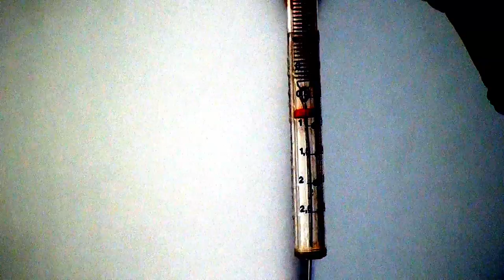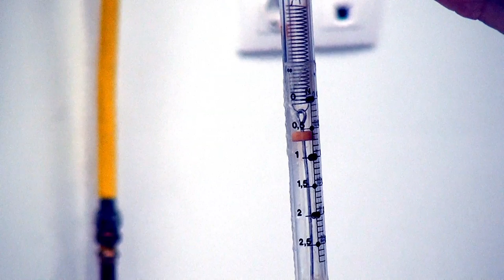Arkhimédész törvénye I.